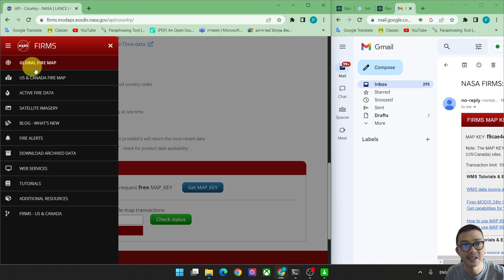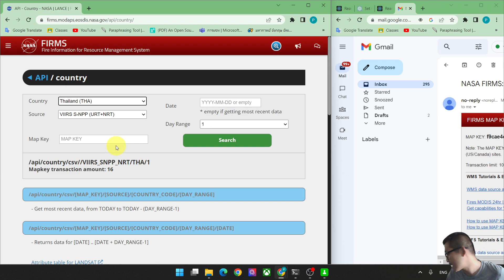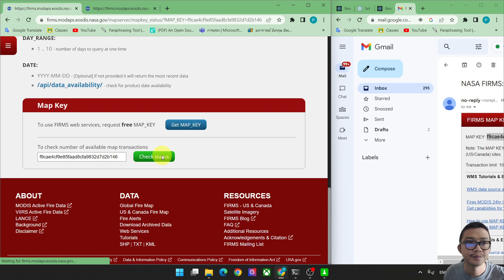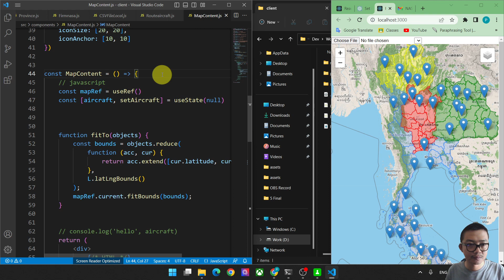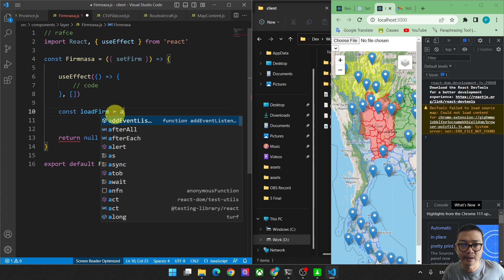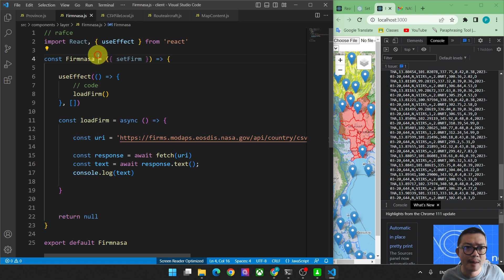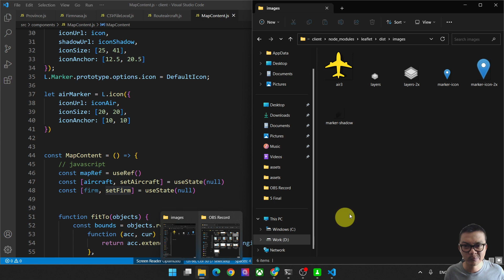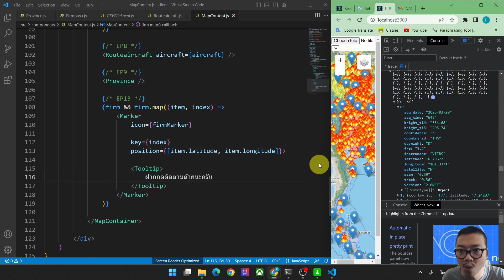เขียนเว็บสร้างแผนที่ | React Leaflet | API NASA #14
ข้อมูล API จาก NASA นะครับ

ข้อมูล GeoJSON ที่ผมได้แปลงไว้แล้วนะครับ
ปุ่ม download อยู่ล่างๆ ขวา นะครับ

อ้างอิงนะครับ การใช้งาน GeoJSON

ต้องขอขอบพระคุณข้อมูลจากท่านอาจารย์นะครับ

เว็บสำหรับแปลงและดูข้อมูลครับ

1. ตัวอย่างไฟล์ CSV ในคลิปนะครับ

2. Marker นะครับ

3.Function นะครับ เนื่องจากมีการ loop ไม่สามารถแปะอักขระในช่องนี้ได้นะครับ ผมขอแปะไว้ใน github นะครับ

4. TURF.js

5. Rotate Marker นะครับ

ลิงค์ตัวอย่างไฟล์ต้นฉบับนะครับ

3. Link papaparse นะครับ

Link สำหรับเลือกแผนที่ฐาน Basemap นะครับ

สวัสดีครับ พบกับผมกับช่อง รอยไถ พัฒนา นะครับ สำหรับ Workshop นี้จะเป็นการเขียนเว็บแอพพลิเคชั่นเกี่ยวกับแผนที่ นะครับ

เราจะนำข้อมูลต่างๆ ที่สามารถแสดงบนแผนที่ได้มาแสดงนะครับเช่น
1. Point ( จุด )
2. Line  ( เส้น )
3. Polygon ( รูปทรงปิด )
4. GeoJSON
5. URL Service, WMS
6. Shapefile
7. CSV file

ข้อมูล Spatial Data ข้อมูลเชิงพื้นที่ทั้งหลายนะครับ เดี๋ยวเรามาลุยไปพร้อมๆ กันเลยนะครับ

สุดท้ายนี้กระผมก็ขอขอบพระคุณทุกๆ ท่านนะครับ ที่สนับสนุนช่อง รอยไถ พัฒนา ตลอดมาครับ

ขอบคุณที่ร่วมเดินทางไปด้วยกันครับ ขอบคุณครับ
"รอยไถ พัฒนา"